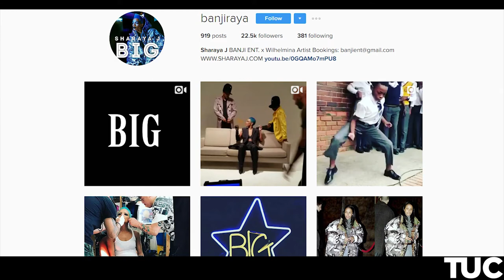Scooter La Forge Interview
Our New York crew had the pleasure and opportunity to be able to meet with artist, Scooter LaForge and discuss his creativity.

Journalist:Hollie Kawall
Cc:Artkitechuals